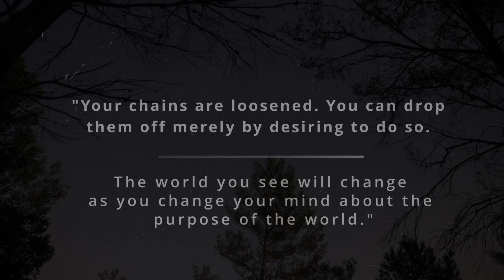with empty hands reach God ....... meditation ACIM Lesson 133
Practice only today as the lesson didn't want to be recorded :D